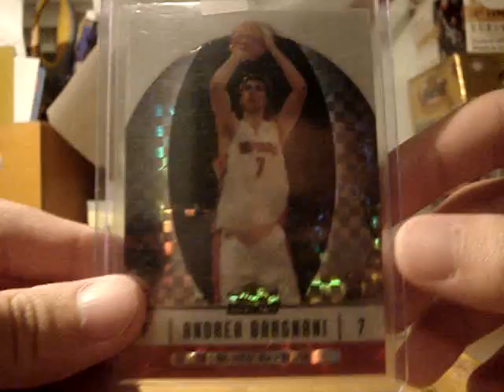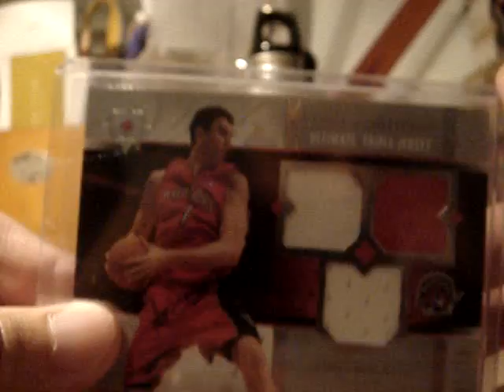A couple more Bargnani PC additions